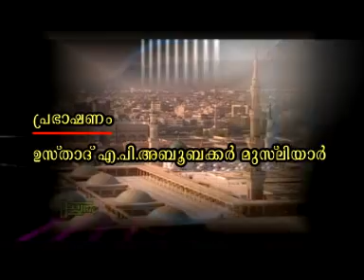Nabi (SW) Mad'h Parayal Shirkho?? FULL CD (Kanthapuram AP Ustad)